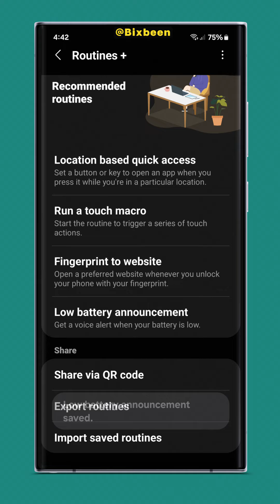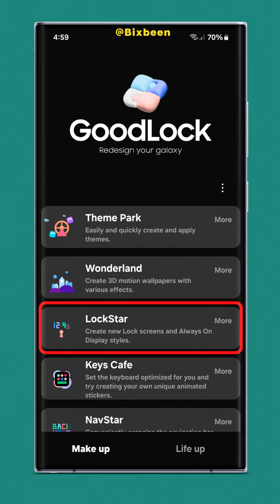Samsung Good Lock - 6 More Features You Need to Know!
Unlock the full potential of your Samsung phone with Samsung Good Lock

CHAPTERS   ⬇️

00:00 - iPhone app switcher
00:20 - Low battery announcement
00:35 - More lock screen clocks
01:00 - Volume percentage
01:18 - Widgets on always on display
01:40 - Back-tap to screenshot